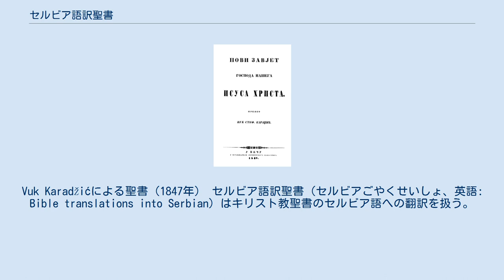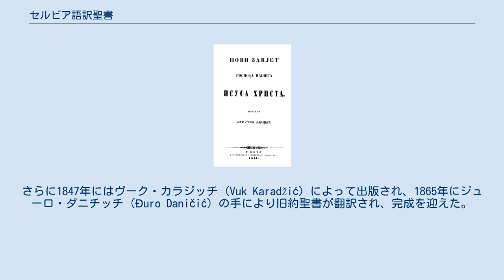セルビア語訳聖書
Vuk Karadžićによる聖書（1847年） セルビア語訳聖書（セルビアごやくせいしょ、英語: Bible translations into Serbian）はキリスト教聖書のセルビア語への翻訳を扱う。
 セルビアは正教会信者が大多数を占めるが、少数派として他のキリスト教宗派もあり、イスラム教もある。
第二次大戦後のユーゴスラビアではセルボ・クロアチア語としていたが、1990年代のユーゴスラビア解体後のセルビアではセルビア語としている。
 1186年、セルビア語訳聖書『ミロスラブ福音書』(Miroslav Gospel) が作られていて、セルビア国立図書館で国宝扱いになっている。
 1830年、アタナシイェ・ストイコヴィッチ (Atanasije Stojković) により新約聖書がセルビア語に翻訳される。
さらに1847年にはヴーク・カラジッチ (Vuk Karadžić) によって出版され、1865年にジューロ・ダニチッチ (Đuro Daničić) の手により旧約聖書が翻訳され、完成を迎えた。
 より新しい翻訳は以下のとおり： 創世記1章1–3節： ヨハネによる福音書3章16節：